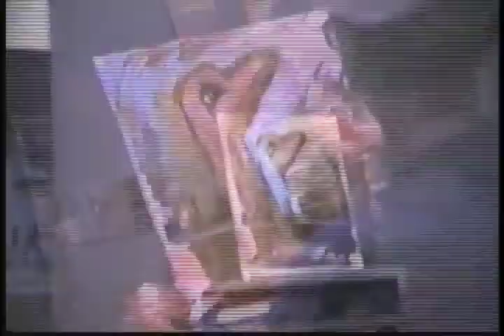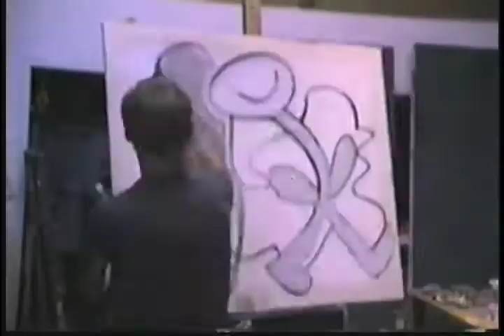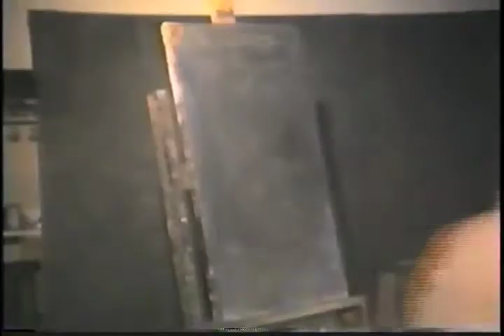Harry Blitzstein ART (Part 2)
Harry Blitzstein continues to paint his masterpieces.